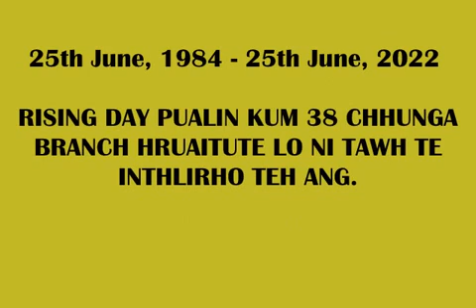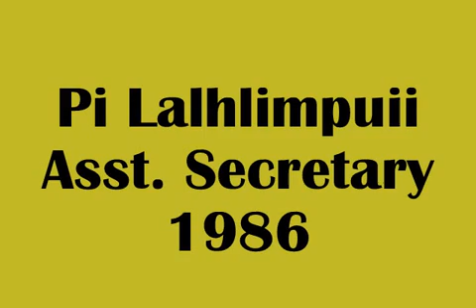Rising Day Vawi 38-na pualin Govt.Complex Branch YMA hruaitu lo ni tawh te i lo thlirho teh ang.